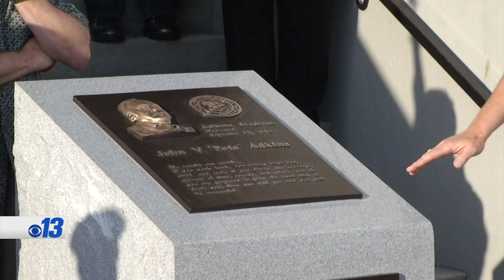Michael Porter Jr Cancels Workouts, and more! | KCRG Sports Report (June 14, 2018)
Michael Porter Jr cancelled his workout scheduled in Chicago, the former Mizzou basketball standout is set to drafted in NBA. Plus, we check in on the Jefferson City Renegades taking on the Chillicothe Mudcats.